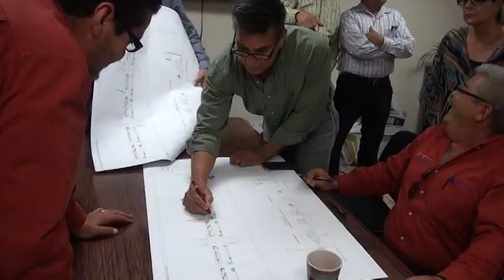Resumen del 16 al 22 de agosto 2015